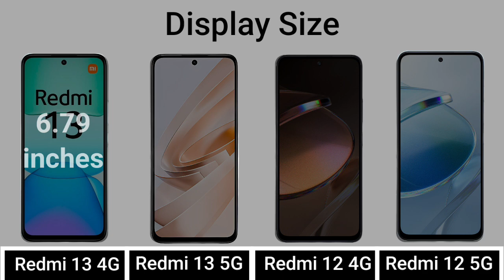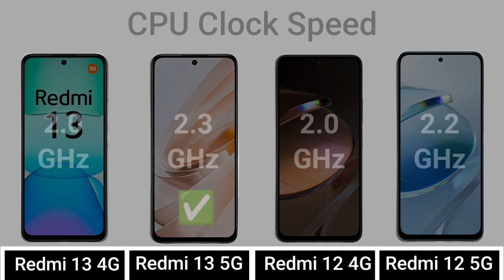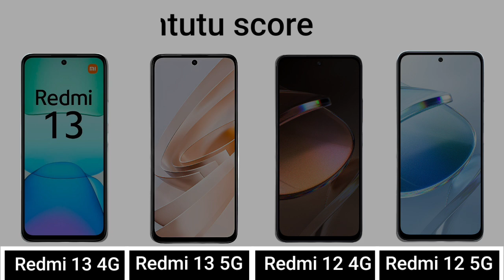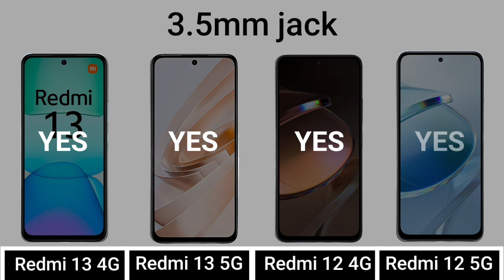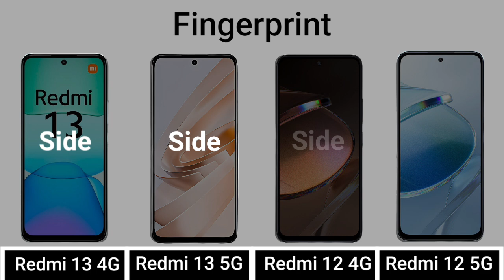Redmi 13 4G vs Redmi 13 5G vs Redmi 12 4G vs Redmi 12 5G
Redmi 13 4G vs Redmi 13 5G vs Redmi 12 4G vs Redmi 12 5G - The Ultimate Comparison

Welcome to TMKTECH! In today's video, we're diving deep into the latest Redmi lineup to help you decide which model is right for you. We'll be comparing the Redmi 13 4G, Redmi 13 5G, Redmi 12 4G, and Redmi 12 5G

**Why Watch?**
Choosing the right smartphone can be overwhelming with so many options available. Our detailed comparison is designed to make your decision easier by highlighting the key differences and similarities between these popular Redmi models.

- **Instagram**: @TMKTECH
- **Twitter**: @tmktechfamily
- **Facebook**: TMKTECH